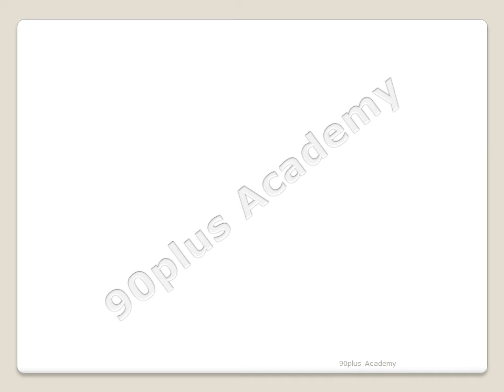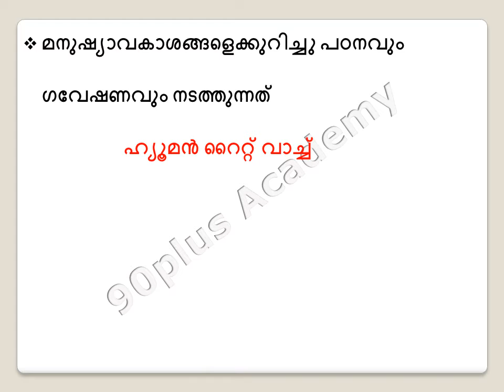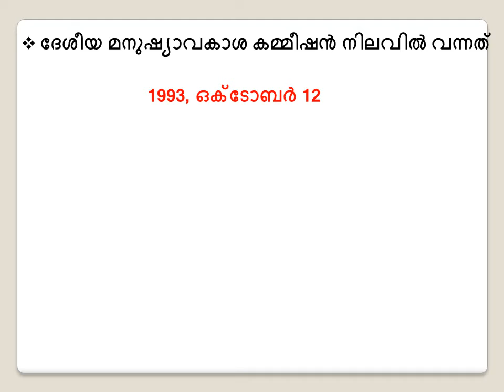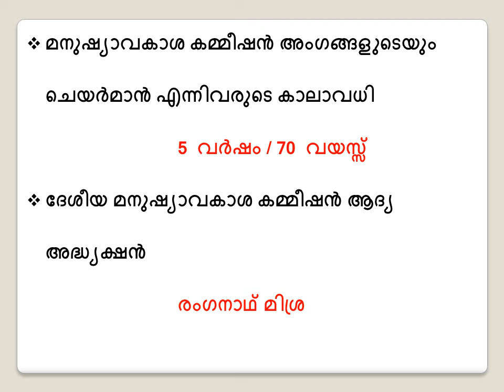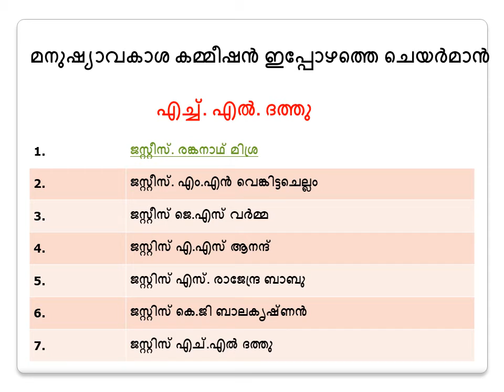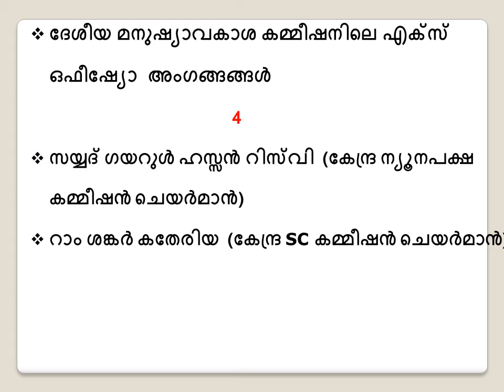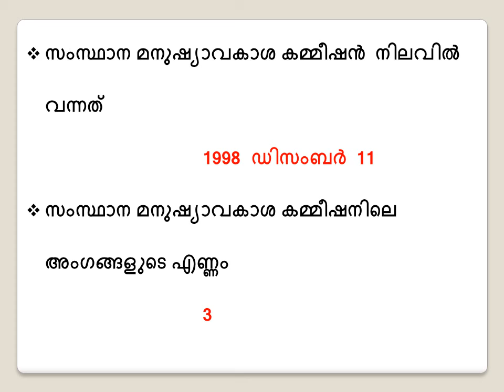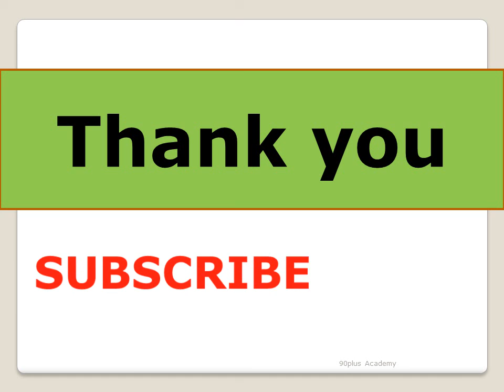PRELIMINARY EXAM TOPIC NO:8 // HUMAN RIGHT COMMISSION// മനുഷ്യാവകാശ കമ്മീഷൻ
പ്രാഥമിക പരീക്ഷയിലെ പ്രധാന ഭാഗങ്ങളിൽ  ഒന്നാണ് മനുഷ്യാവകാശ കമ്മീഷൻ ഉറപ്പായും മാർക്ക് ലഭിക്കുന്ന ചോദ്യങ്ങൾ ഈ ക്ലാസ്സിൽ നിന്നു ലഭിക്കും